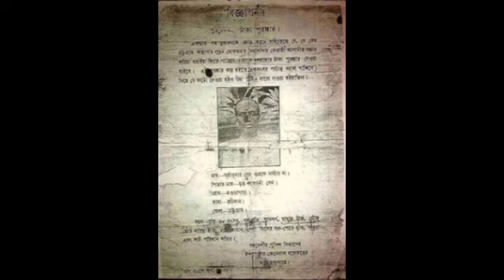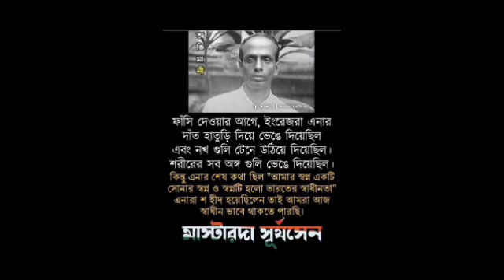মাস্টারদা সূর্য সেন এর ব্যক্তিগত জীবনে র অজানা কাহিনী | Mastarda Surjo Sen | Bangla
সশস্ত্র বিপ্লবী, বাঘা যতীনের আতœদানে উদ্বুদ্ধ হয়ে ব্রিটিশ বিরোধী আন্দোলনের এক মহান সৈনিক এবং চট্টগ্রাম বিদ্রোহের অস্ত্রাগার লুন্ঠনের মহা নায়ক মাষ্টার দা’ সূর্য সেন ১৮৯৩ সালে ১৮ অক্টোবর চট্টগ্রাম জেলার, রাউজান থানার অন্তর্গত নোয়াপাড়া গ্রামে জন্মগ্রহন করেন। পিতা এবং মাতা যথাক্রমে রাজমনি সেন ও শশী বালা।
সূর্য সেন চট্টগ্রাম, মুর্শিদাবাদের বহরমপুর জেলার বহরমপুর কলেজে পড়া শোনা করেন। পরবর্তীতে ১৯১৮ সালে কলকাতা বিশ্ববিদ্যালয় থেকে বি, এ পরীক্ষায় উর্ত্তীর্ণ হন। বহরমপুর কলেজে অধ্যয়ন কালে তাঁর শিক্ষক অধ্যাপক সতীশ চন্দ্র চক্রবর্তীর মাধ্যমে তিনি গোপন বিপ্লবী সংগঠনের সঙ্গে পরিচিত হন এবং অবিভক্ত ভারতের মুক্তির জন্য বিপ্লবী সংগ্রামের যোগদানের প্রেরণা লাভ করেন।
শিক্ষা জীবন সমাপ্ত করে সূর্য সেন চট্টগ্রাম শহরের দেওয়ান বাজার এলাকার “উমাতারা” উচ্চ ইংরেজী বিদ্যালয়ে শিক্ষক হিসেবে যোগদান করেন। তিনি ছিলেন নিরহঙ্কার, অনাড়ম্বর, বিনয়ী, স্বল্পভাষী ও নিরীহ প্রকৃতির মানুষ। দৃঢ় চরিত্রের জন্য তিনি সকলের শ্রদ্ধা অর্জন করেন এবং সাধারণ ভাবে ‘মাষ্টার দা’ নামে অধিক পরিচিত ছিলেন। ১৯১৯ সালের গোড়ার দিকে কানুনগো পাড়ার নগেন্দ্রনাথ দত্তের কন্যা পুষ্প কুন্তলার সঙ্গে তিনি বিবাহ বন্ধনে আবদ্ধ হন। শিক্ষকতার পাশাপাশি সূর্যসেন চট্টগ্রামের বিপ্লবী কর্মী অনুরূপ সেন, চারু বিকাশ দত্ত, অম্বিকা চক্রবর্তী, নগেন্দ্রনাথ সেন প্রমূখের সঙ্গে গোপন বিপ্লবী দল গঠনের কাজ শুরু করেন। দুরদর্শিতা ও রাজনৈতিক প্রজ্ঞাবলে তিনি কিছুদিনের মধ্যেই দলের নেতা হিসাবে স্বীকৃত হন। দেশের স্বাধীনতার জন্য বিপ্লবী সূর্যসেন প্রত্যক্ষ সংগ্রামে ঝাঁপিয়ে পড়েন। বাঙালির মুক্তির সংগ্রামে তিনি ছেড়ে দিলেন শিক্ষকতা। ছেড়ে দিলেন সংসার, হলেন সর্ব ত্যাগী, মুক্তির সাধক। বিপ্লবী তরুণ সমাজের সর্বাধিনায়ক।